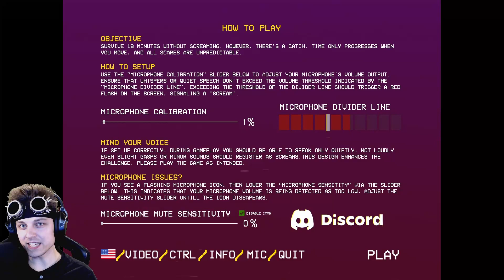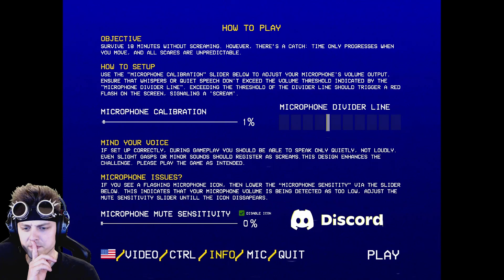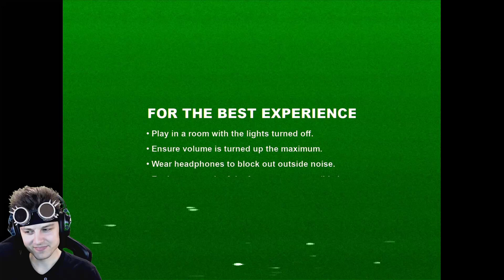Wenn du schreist STIRBST du! - DON'T SCREAM [DE/HD]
- DON'T SCREAM -
Indie-Horror Game von Joure & Joe

- Let’s Play -
Stimme: Kidma

- Das Spiel -
Wenn du schreist: Neustart. DON'T SCREAM ist ein kurzes Horror-Erlebnis mit der Unreal Engine 5, inspiriert von "Found Footage" aus den 90er-Jahren. Entwickelt von zwei Indie-Entwicklern. Die Herausforderung ist einfach: Erkunde den geheimnisvollen Pineview Forest 18 Minuten lang, ohne zu schreien.